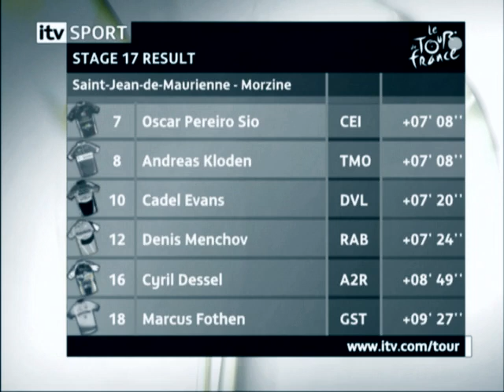Floyd Landis - THE stage - Morzine Tour de France 2006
most impressive and best stage ever. Floyd - my hero! thanks for the great race action!